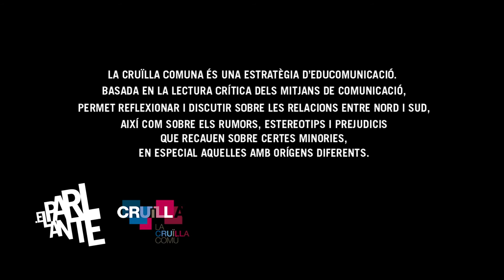Per a què serveix la Cruïlla Comuna?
T'has preguntat per a què serveix la Cruïlla Comuna?